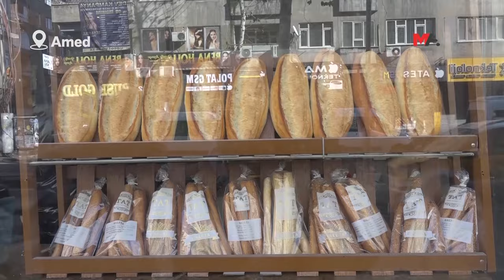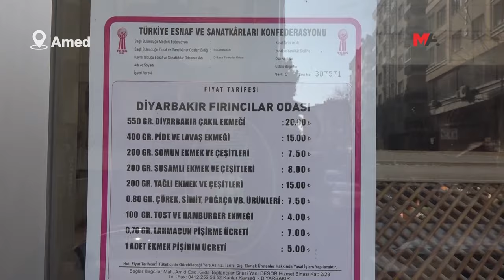AMED’DE ZAM TEPKİSİ: EKMEĞİMİZE DE GÖZ DİKTİLER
Ekmeğe yapılan zamma tepki gösteren Amedli yurttaşlar, yaşanan ekonomik krizin sorumlusunun iktidar olduğunu belirterek, “İnsanların ekmeğine de göz diktiler” dedi.